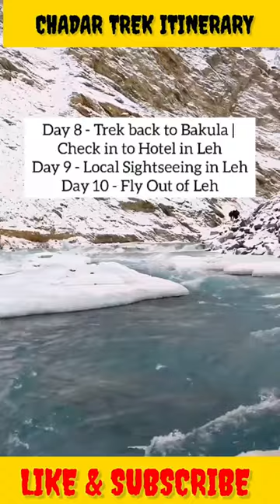Chadar Trek Itinerary | Plan A Trip To Chadar Trek